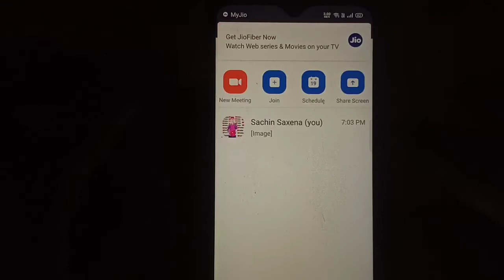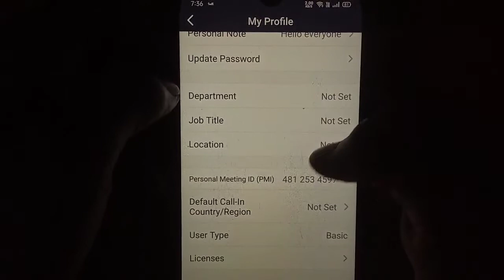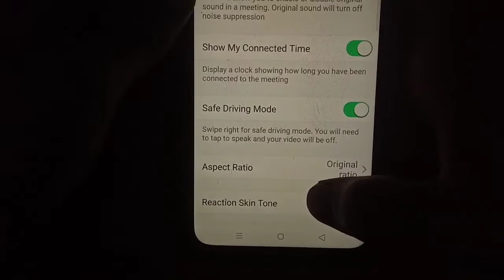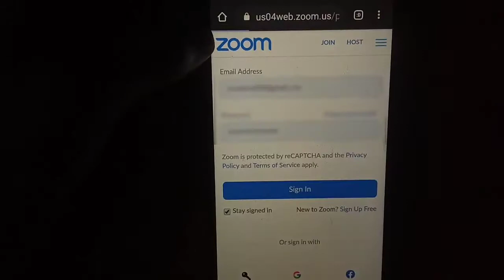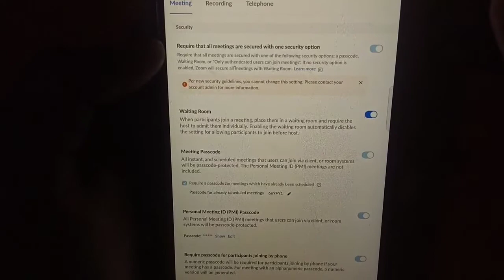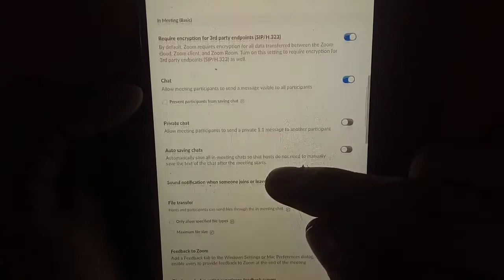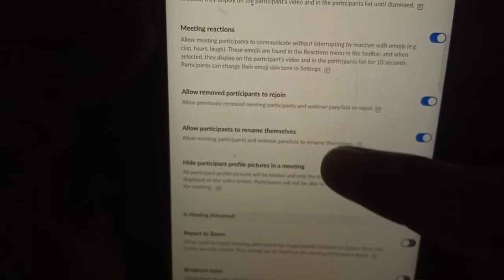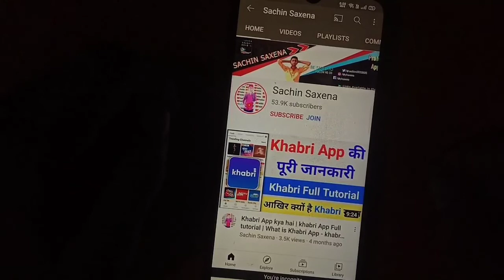zoom app settings | Zoom App की सभी Settings | zoom app secrets 2021 - sachin saxena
Hi Guys Sachin Saxena here today in this video i am telling about zoom app all settings
Watch complete video for more
Zoom is #1 in customer satisfaction and the best unified communication experience on mobile.

It's super easy! Install the free Zoom app, click on "New Meeting," and invite up to 100 people to join you on video! Connect with anyone on Android based phones and tablets, other mobile devices, Windows, Mac, Zoom Rooms, H.323/SIP room systems, and telephones.

VIDEO MEETINGS FROM ANYWHERE
-Best video meeting quality
-Easily join a meeting or start an instant meeting with phone, email, or company contacts

COLLABORATE ON-THE-GO
-Best Android device content and mobile screen sharing quality
-Co-annotate over shared content
-Real-time whiteboard collaboration on Android tablets

UNLIMITED MESSAGING (WITH PHOTOS, FILES, AND MORE)
-Reach people instantly to easily send messages, files, images, links, and gifs
-Quickly respond or react to threaded conversations with emojis
-Create or join public and private chat channels

MAKE, RECEIVE, AND MANAGE PHONE CALLS
-Effortlessly make or receive calls with your business number
-Get voicemail and call recording with transcripts
-Use call delegation to make/receive calls on behalf of others
-Setup auto-receptionists to autonomously answer and route calls

AND MORE….
-Safe driving mode while on the road
-Use your Android app to start your meeting or for direct share in Zoom Rooms
-Join Zoom Webinars
-Works over WiFi, 5G, 4G/LTE, and 3G networks

ZOOM LICENSE INFORMATION:
-Any free or paid license can be used with the app
-Zoom Phone is an add-on to paid Zoom licenses
-A paid Zoom subscription is required for certain product features

Check out whole video for more...

(Buy Tech gadgets)
My equipments
(Buy Tech gadgets For Youtube )
Mic - Boya BY M1
Mic Under (250 Rs)
TRIPOD  (I am using it )
Tripod (Under 500 Rs)
Green Screen (I am using it )
My Smartphones
Realme 5 Pro
MI  6A :
Non Chinease Phone
Samsung Galaxy M01 Core (Black, 2GB RAM, 32GB Storage)
(Buy Tech gadgets)
My equipments

1 Sachin saxena
2 Zoom app all settings